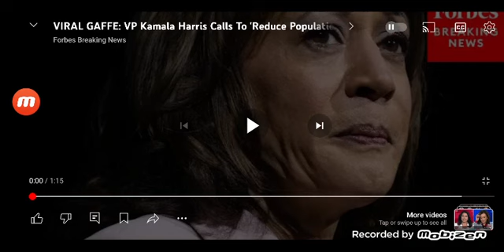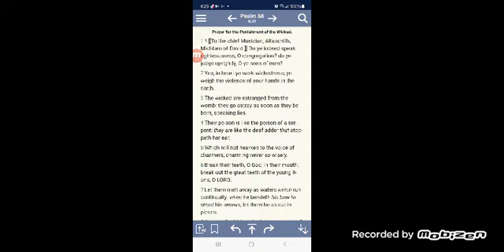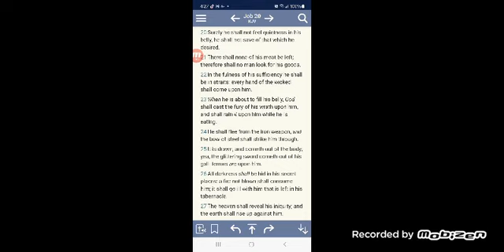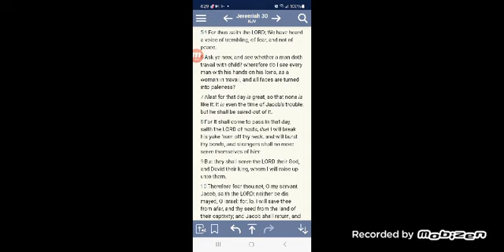Just listen to these people.....They tell on themselves who they represent & work for!!!